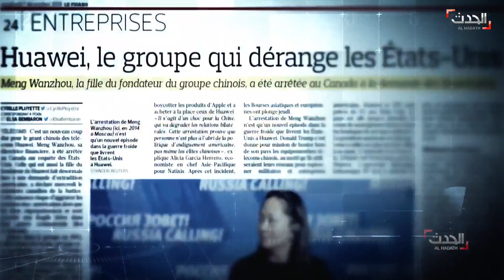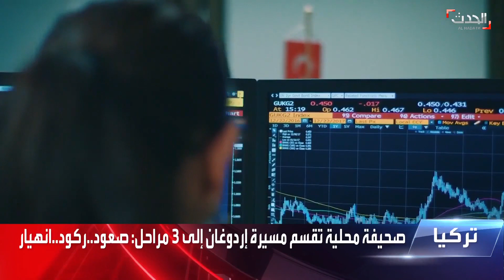نشرة 15 غرينيتش | إيران.. مصفاة طهران تنضم لإضرابات عمال النفط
نشرة 15 غرينيتش | الثلاثاء 22 يونيو 2021